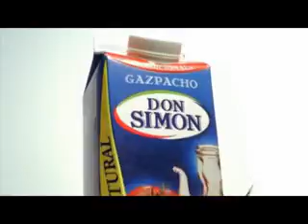Spot Gazpacho Don Simón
Gazpacho Don Simón. con las mejores frutas frescas.